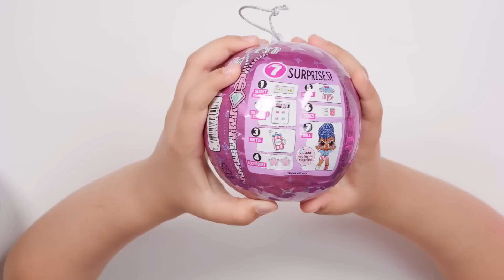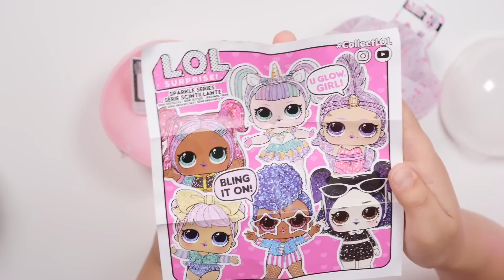LOL서프라이즈 스파클 시리즈가 한국에 도착했어요! 니콘이가 여기 왜 나오죠? 깜짝 놀랄만한 엘오엘서프라이즈 스파클의 비밀은 과연 무엇일까요? [아려랑]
LOL Surprise Sparkle Series Unboxing

악플은 노! 노! ❌

감사합니다.